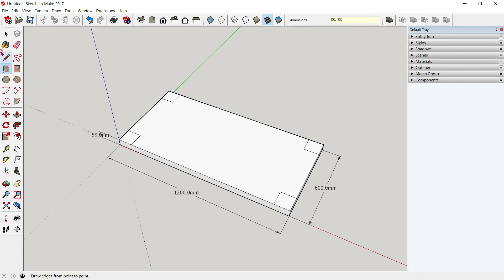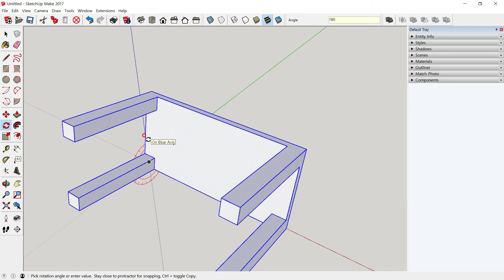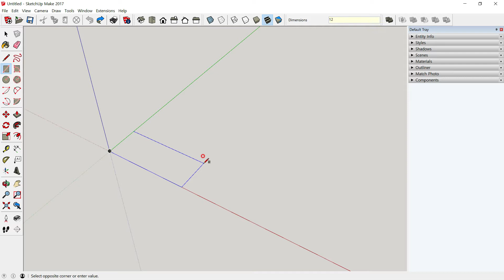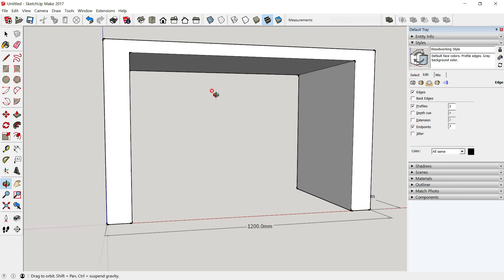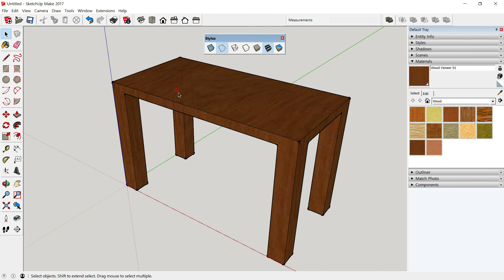20210503 스케치업 테이블을만드는2가지방식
스케치업에서 간단한 테이블을 만드는 2가지 방식을 설명한 동영상 강좌입니다.